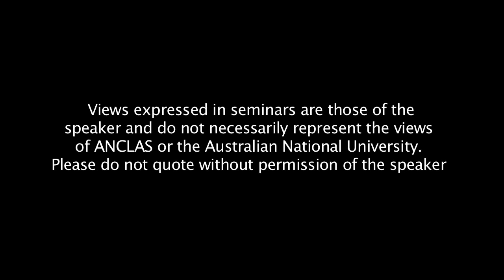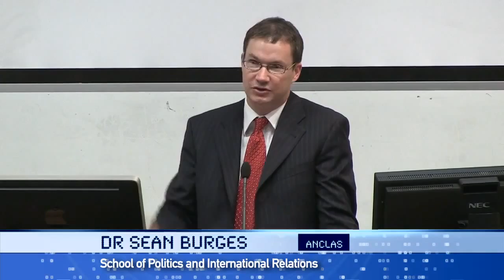The Rise of Brazil in Latin America - Dr. Sean Burges [Shifting Sands Conference 2012]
Day One: Session One
"The Rise of Brazil in Latin America"
Dr. Sean Burges – ANU

Brazil has risen. Whether through discussions of the BRIC emerging market countries in the international media, the succession of Brazil cover stories in magazines such as The Economist and Newsweek, or the stream of official government visits from nearly all nations to Brasília, there is a public consciousness that Brazil has arrived on the global scene. But this is often where the discussion stops. Even within Brazil and Latin America precious little attention has been given directly to what the rise of Brazil means for the region and how countries within the Americas are responding to the increasingly muscular giant in their midst. The 2012 edition of the Australian National Centre for Latin American Studies annual conference Latin America and the Shifting Sands of Global Power will take up this theme by focusing on regional reactions to the rise of Brazil.